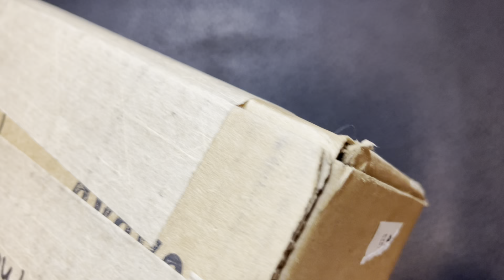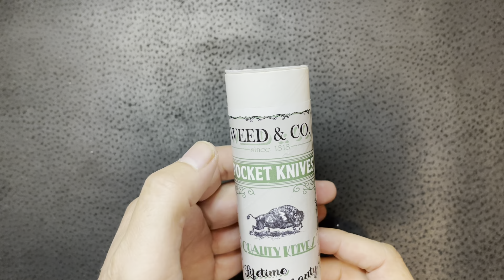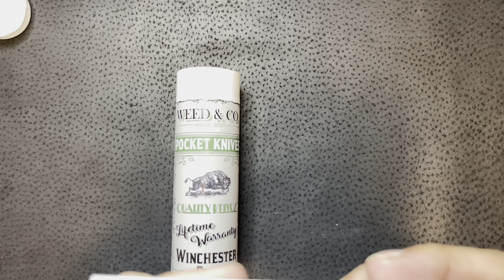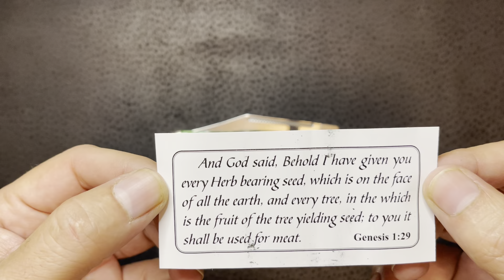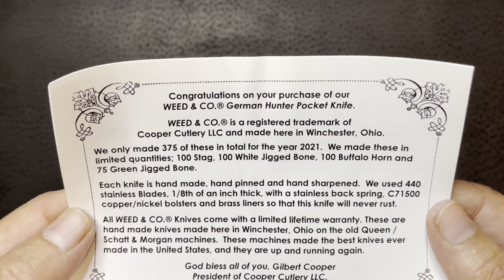THE HIGH LIFE!!! Weed & Co Jigged Bone Hunter - Knife Unboxing by Blood Groove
Knife Unboxing or Review by Blood Groove

Featured Knife:
Weed & Co Green Jigged Bone Hunter